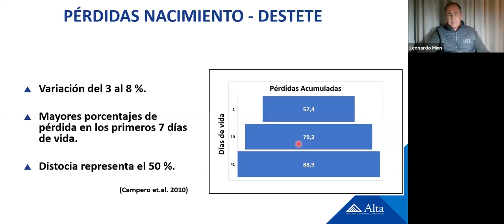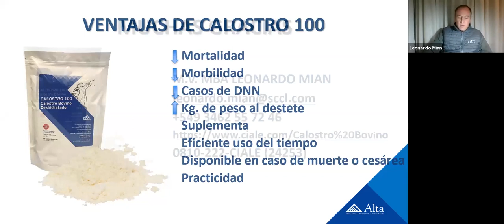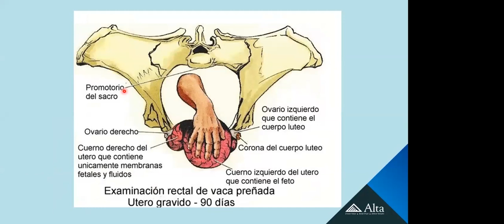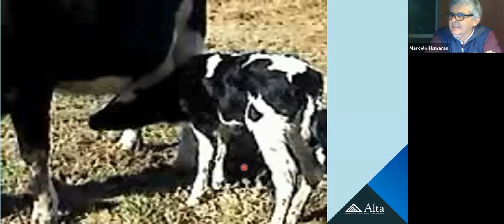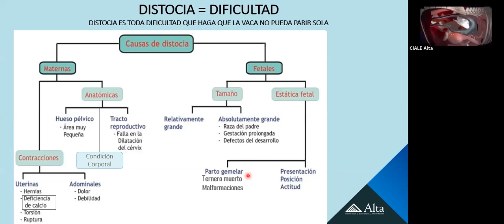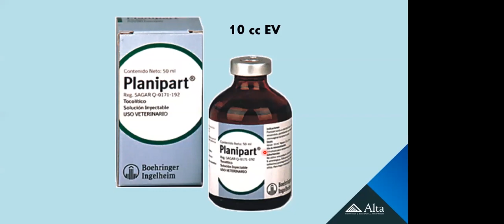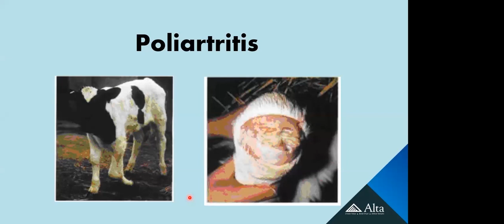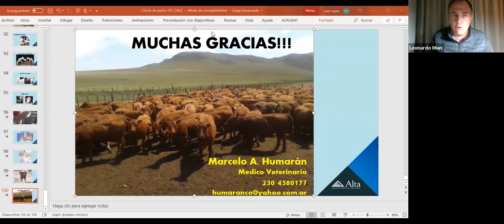Atención de Partos y cuidados del recién nacido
ORADOR:
M.V. Marcelo Humaran
MODERADOR:
M.V. Leonardo Mian | Gerenta de Producto Calostro 100